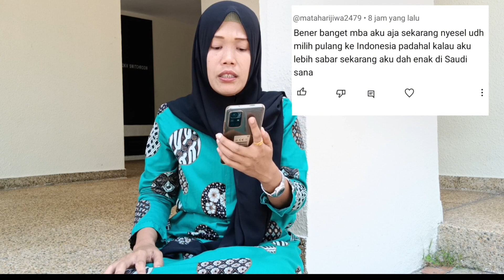Kenapa setiap penyesalan itu datangnya dibelakang ❓ cerita Tkw Singapore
Kenapa setiap penyesalan itu datangnya di belakang ❓cerita Tkw Singapore @AsihNgawi

Assalamualaikum, Hallo temen2 jumpa lagi bersama Asih Ngawi
Di video kali ini saya akan sharing pengalaman bekerja di luar negeri, seandainya waktu itu saya tidak minta pulang ke Indonesia pasti saya sudah sukses
Semoga video ini bermanfaat untuk teman2 yg ingin bekerja di Singapore

Bantu
Terima kasih